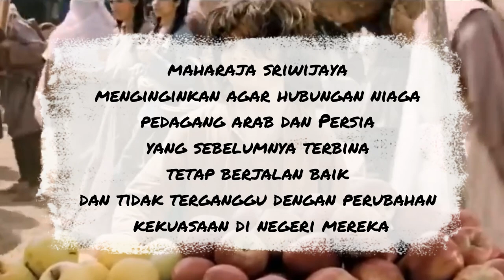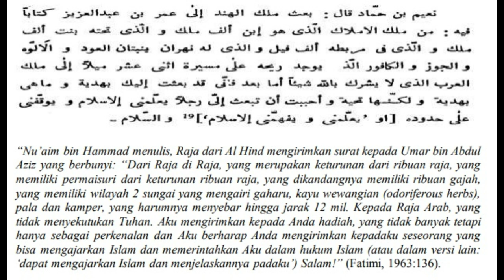Jejak islam dimasa Sriwijaya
Jejak islam dimasa Sriwijaya Mang dayat Episode 290

Kajian sejarah di masa-masa sriwijaya selalu menjadi perdebatan antara para ahli, masa-masa ini adalah masa gelap dalam periode sejarah dikarenoke minimnyo informasi yang didapat ataupun catatan yang menceritoke dimasa ini, namun bersumber dari tulisan kyai Mal’an dalam buku jejak islmamisasi di negeri Palembang merangkum berbagai sumber yang biso dijadikan rujukan tentang kejayaan sriwijaya dan jugo adonyo jejak bahwa islam sudah hadir di Palembang pada masa ini, dikutip dari tulisan Michael laffan dalam buku sejarah islam di nusantara, bahwa Palembang atau asia tenggara pada umumnyo, berado di persimpangan dua zona perdagangan kuno, yaitu menelusuri samudra hindia dan laut tiongkok selatan, kedatuan sriwijaya di akhir abad ke 7 sudah berhasil menjadi pelabuhan niaga terkemuka dan dalam waktu yang lamo raja-raja sriwijaya beribukota di Palembang, jadi sebelum islam menyentuh pribumi di Palembang, secara tak langsung Palembang sudah mengenal islam dari pelaut ataupun pedagang arab Persia yang melintas
Dari catatan cina dinasti tang yang berjudul  xin t’ang Shu atau sejarah baru dinasti tang, tercatat suatu negeri di  sumatera yang dipimpin oleh ratu bernama sima, dituliskan punya kekuasaan yang sangat  kuat, sehingga komunitas muslim dha shi atau ta shih tidak punya keberanian untuk menyerang mereka, sebutan dha sih tau tha sih ini ini dihunakan tiongko dari abat ke 7 hingga ke 8 untuk  menyebutan orang-orang arab dan Persia yang bermukim di sumatera, atas dasar ini biso disimpulkan islam sudah hadir di Palembang pada abat ke 7 hingga ke 8
Sumber tertulis lain tentang islamisasi di Palembang ditulis di catatan para pedagang arab mengenai kesan kemajuan naira kedatuakan sriwijaya, diantaranya ibn rustah pada 903 menuliskan “tidak ada raja yang lebih kaya, lebih kuat dan lebih punya pendapatan selain maharaja sriwijaya, diceritakan juga sumber kekayaan didapat dari pelabuhan dan pajak perdagangan, selain itu dalam catatan mas’udi seorang pengembara arab menulis pada tahun 995 bahwa “raja kepulaian ini memiliki lebih banya ragam parfume dan produk wewangian daripada raja-raja lain” selain mas’udi terdapat pengembara arab lainnya yaitu abu zayd pada awal abat ke 10 menceritakan kekagumannya mengenai beberapa setelah raja sriwijaya meninggal, beberapa batang emas beserta harta kekayaan kerajaan dibagi-bagikan kepada keluarga, militer dan pekerja istana, yang besarnya ditentukan oleh pangkat dan kedudukan masing-masing, dari catatan ini membuktikan bahwa ilam sudah hadir dimasa kedatuan sriwijaya
Dari catatan arab jugo ditemukan bahwa secara Negara, kedatuan sriwijaya sudah melakukan kontak dengan kaum muslimin, hal ini diperkuat dengan ditemukannya 2 surat dari penguasa sriwijaya, yang menyebut dirinya maharaja atau raja diraja, surat pertama ditujukan  kepada khalifah mu’awiyah ibn abi sufyan, yang berkuasa tahun 661 hingga 680, kalau melihat dari periodenya ditulisnya surat dari raja sriwijaya, bisa disimpulkan surat ini ditulis oleh dapunta hyang sri jayanasa, sayang nya surat ini tidak terbaca jelas namun dari sisa yang terbaca bias diperkirakan bahwa berisi maharaja sriwijaya menginginkan  agar hubungan niaga pedagang arab dan Persia yang sebelumnya terbina tepap berjalan baik dan tidak terganggu dengan perubahan kekuasaan di negeri mereka
Surat ke 2 menurut kajian fatimi tahu 1963, ditujukan kepada khalifah umar bin abd aziz yang berselang 36 tahun, yaitu tahun 718 masehi dengan analisa berasal dari raja indrawarman, yang bertahta di kedatuan sriwijaya pada 702 hingga 728 masehi, isi surat nya berisi “ dari maharaja yang memiliki kendaraan 1000 gajah, dan dibawahnya puteri dari 1000 raja, daerahnya dikelilingi dua sungai besar yang mengaliri tanaman gaharu, bahan wewangian, pala, dan kapur barus, yang keharumannya menyebar ke seluruh penjuru, dan tercium hingga 12 mil, kepada raja arab yang tidak menyekutukan Allah dengan apapun, Amma ba’du aku telaj mengirimkan hadiah kepada paduka raja, yang sebetulnya tidak seberapa nilainya, sebagai bentuk penghormatan kepada paduka, aku bermaksud memohon kepada paduka, untuk mengutus orang yang akan mengajarkan kepadaku agama islam,  dan menunjukan batas-batas hukumnya,wasalam

Info Kontak
instagram mangdayat,palembang